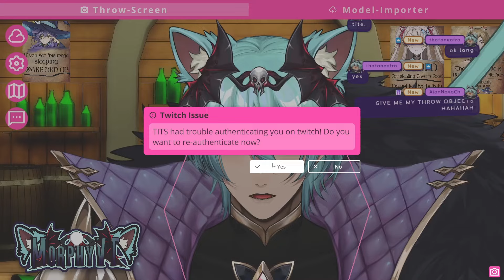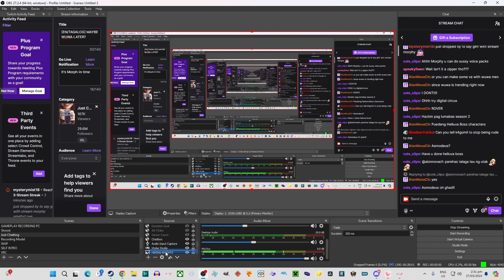WHERE IS SCAR'S CROTCH TAPE? [VOD] WUTHERING WAVES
Art @Seta_zhii